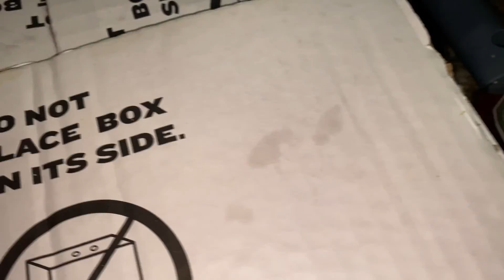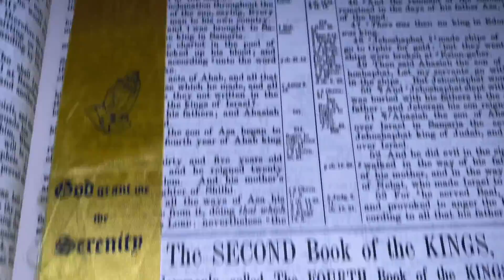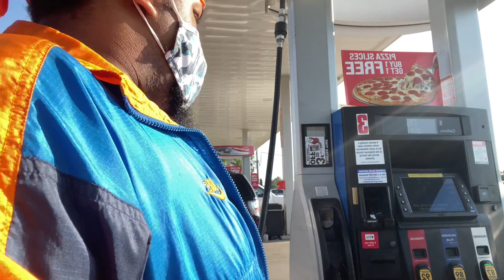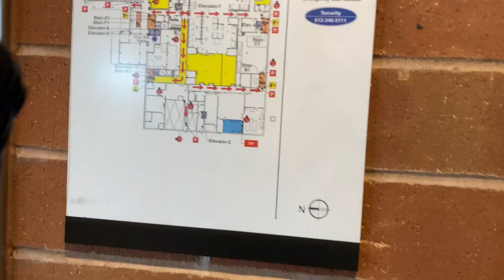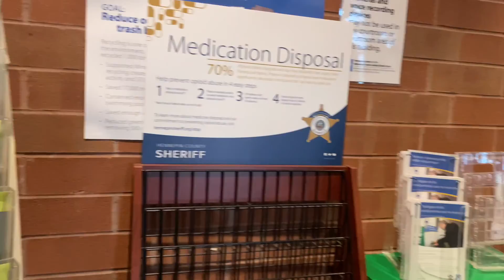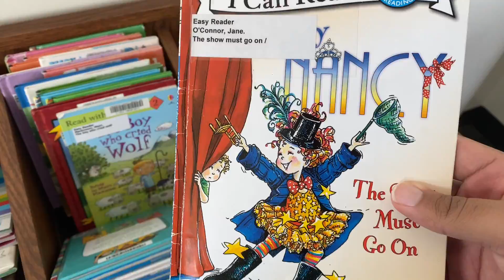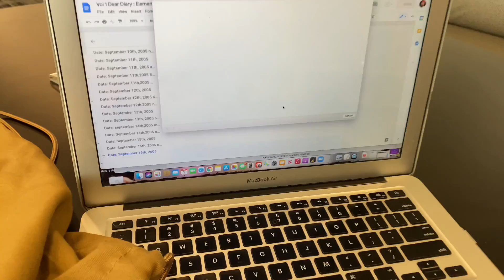Going to the libary to get my life together.. * VLOG *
i literally love the libary

Another thing be sure to follow me on all my social medias!